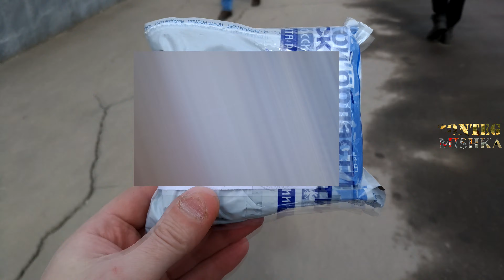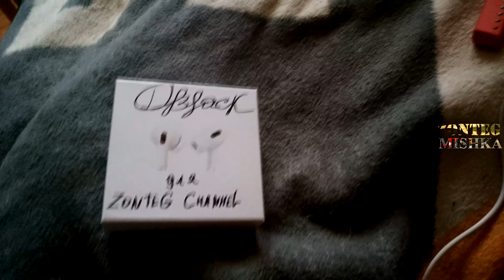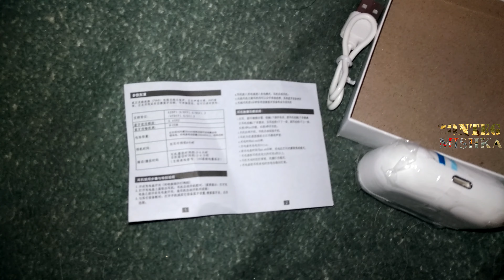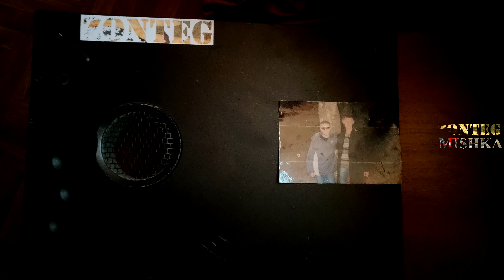Как проходит стрим, прогулка, выигрыш от канала @D.Black.Travel (ссылка в описании) (4K)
Как проходит стрим, прогулка, выигрыш от канала @D.Black.Travel
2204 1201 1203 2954 (Юмани)